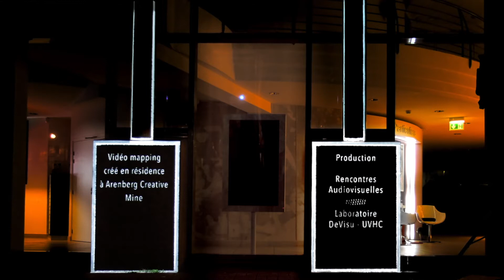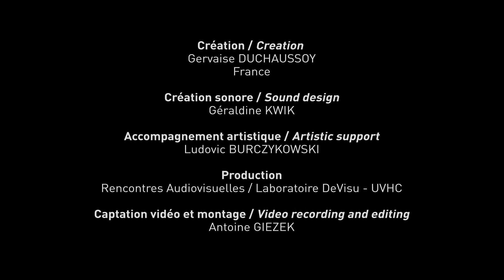Video Mapping Festival #1 RUE DE BÉTHUNE, LILLE Boîtes en dialogue Soirée d’ouverture, mars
Video Mapping Festival #1
Soirée d’ouverture / Opening night
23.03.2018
BOÎTES EN DIALOGUE
CONNECTED BOXES
Rue de Béthune
Lille / France
Video mapping réalisé au cours d’une résidence de création à Arenberg Creative Mine, dans le cadre du Video Mapping Festival #1.
Video mapping created during a creation residency at Arenberg Creative Mine, as part of the Video Mapping Festival #1.

Création / Creation
Gervaise DUCHAUSSOY
France

Création sonore / Sound design
Géraldine KWIK

Accompagnement artistique / Artistic support
Ludovic BURCZYKOWSKI

Production
Rencontres Audiovisuelles / Laboratoire DeVisu - UVHC

Captation video et montage / Video recording and editing
Antoine GIEZEK